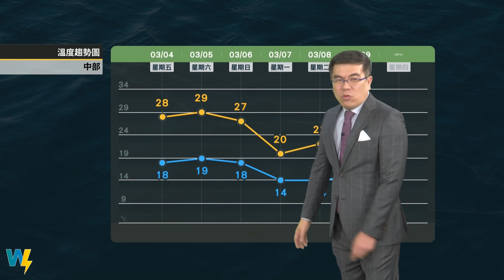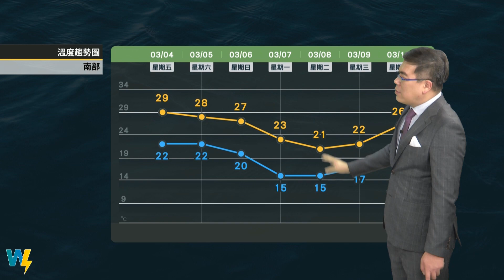2022/03/04 周六轉東北風 溫度略降 周日晚 強冷空氣報到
周六轉東北風 溫度略降
周日晚 強冷空氣報到
下周一鋒面接近 水氣增多
下周三起逐步回溫